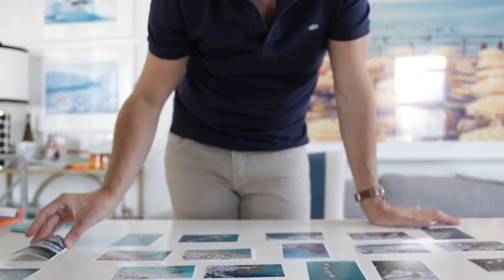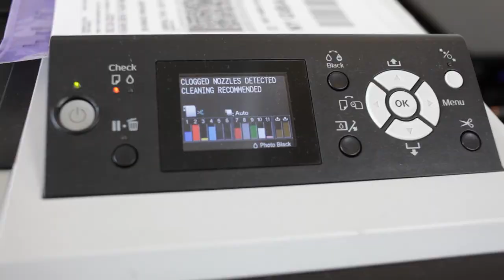Meet The Brand | Gray Malin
Gray started selling his photography in a 10x10 booth at a Sunday market he often visited to find decor items for his home. Interacting one on one with shoppers, he was able to build first-hand knowledge on what sort of artwork people were looking to purchase that could fit into their home and lifestyle.